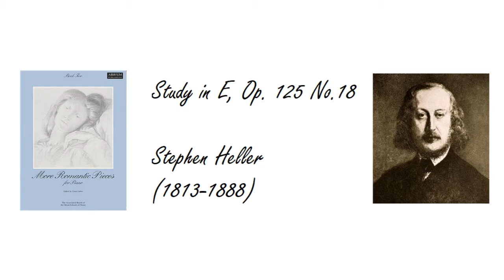Stephen Heller(1813-1888) Study in E, Op.125 No.18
Taken from ABRSM's More Romantic Piano Book 2:

Hungarian by birth, trained in Vienna but settling in Paris, Stephen Heller was a much admired pianist whom some critics considered even more poetic than his friend Chopin.

His studies and character pieces, and two visits to London also won him a large following in England.